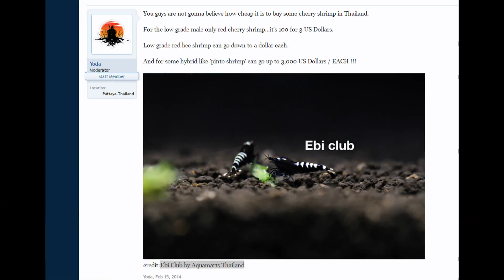The World's Most Expensive Shrimp $3000 - Shrimp Keeping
I love shrimp keeping and have a passion for it like no other!

Paper Back Bee Shrimp Book

US Version
UK Version